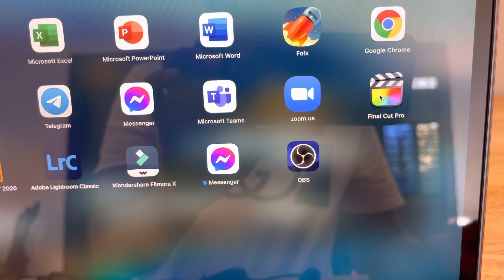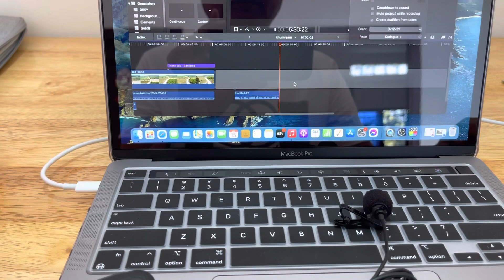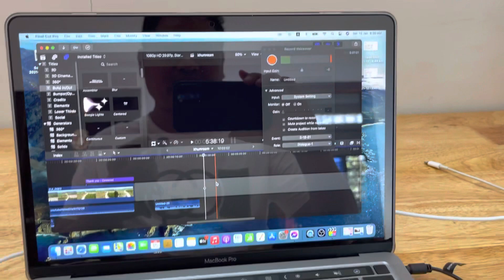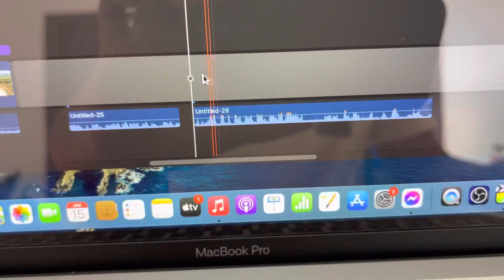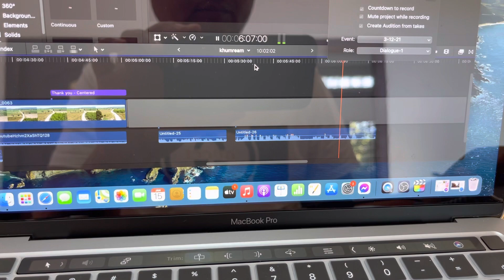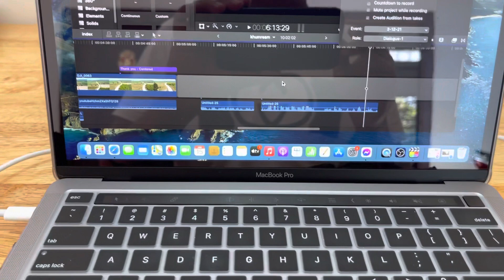How to connect saramonic to MacBook pro and iphone 12pro